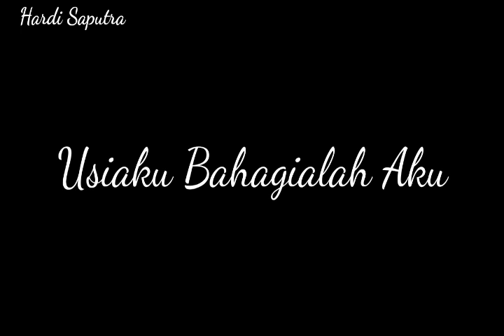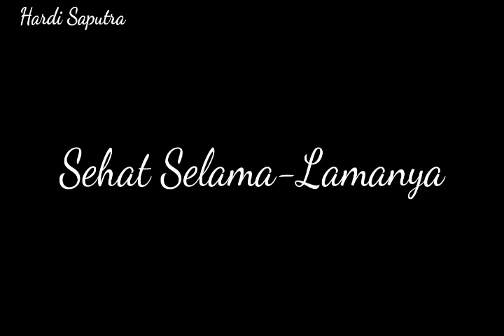Selamat Ulang Tahun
Band : jamrud
judul : Selamat ulang tahun
instrument : johnakustikgitar

Bismilahirrahmanirrahim
20 November 2018
Tepat Usiaku 25 Tahun.
Tak Terasa umur semakin Berkurang Sampai Saat ini Blm juga Ada 1orang pun yg ingat akan hal ini, saya selalu Berdoa yg terbaik,semoga Tuhan Memberi umur panjang serta tercapai semua Angan & cita cita saya Amin.